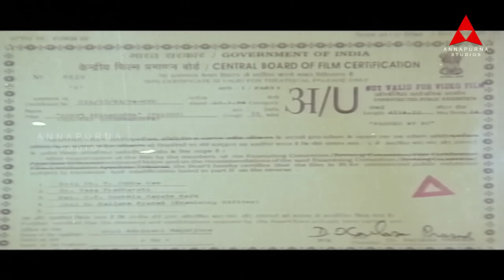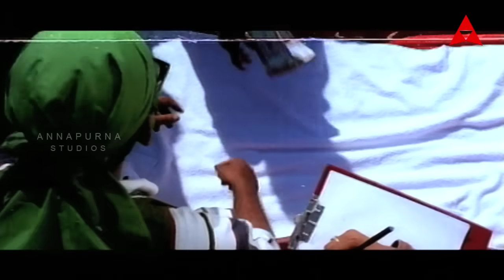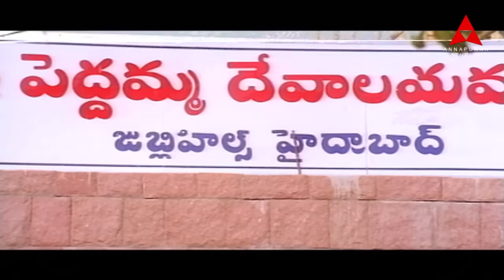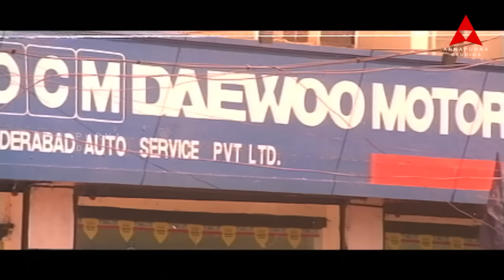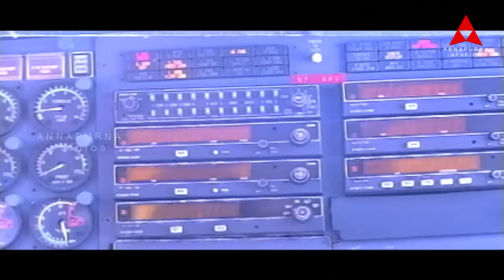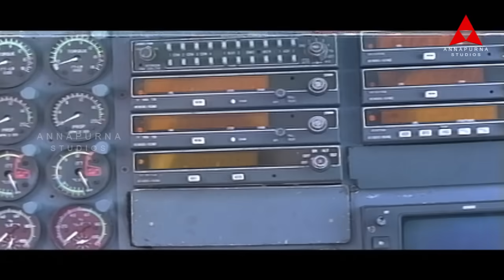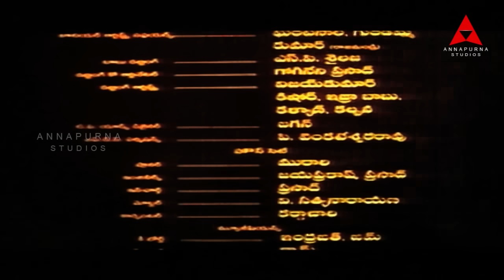Ninne Pelladatha Telugu Full Movie || Nagarjuna,Tabu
Watch : Ninnepelladatha Movie Comedy Scenes - Ninne Pelladatha Movie - Nagarjuna,Tabu

Movie: Ninnepelladatha
Starring : Nagarjuna Akkineni, Tabu, Chalapathi Rao, Chandramohan, Brahmaji, Ahuti Prasad, Ravi Teja
Director : Krishna Vamsi
Producer : Nagarjuna Akkineni
Writer : Krishna Vamsi